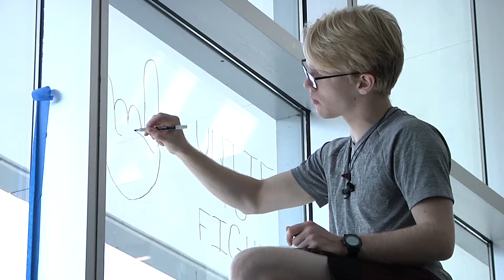color the campus -USF event